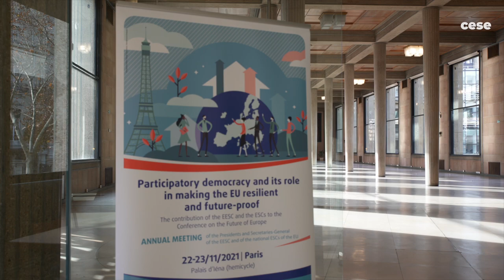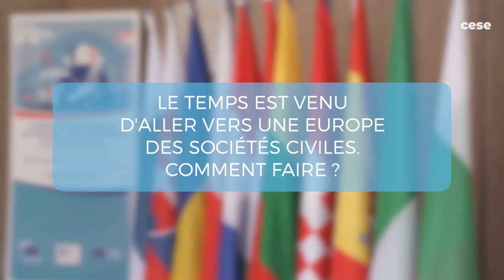"Il faut renforcer la participation de la société civile des pays européens" CES du Portugal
Francisco José Pereira de Assis Miranda, Président du CES du Portugal revient sur la réunion des CES européens qui s'est tenue les 22 et 23 novembre au CESE.